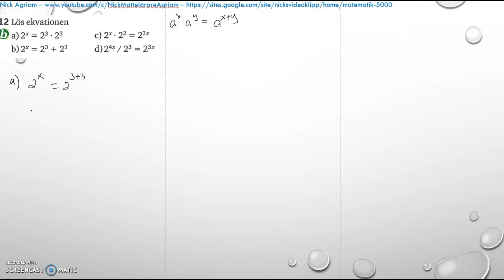Matematik 5000 2bc VUX - Kapitel 4 - Statistik - Blandade övningar 1-4 - 12